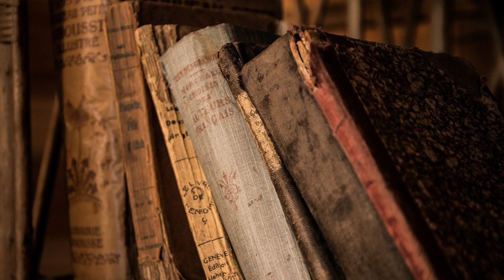El extraño - H P Lovecraft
Después de muchos años encerrado en un viejo castillo, el extraño decide salir en búsqueda de luz y aire libre, pero no imagina lo que va a encontrar.